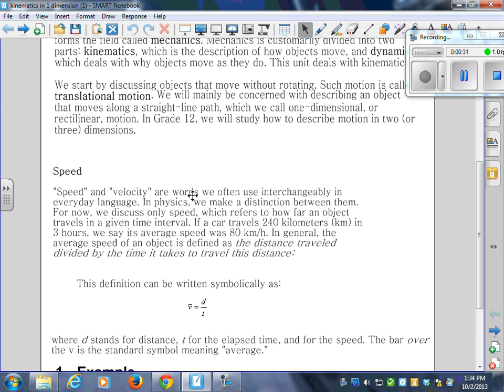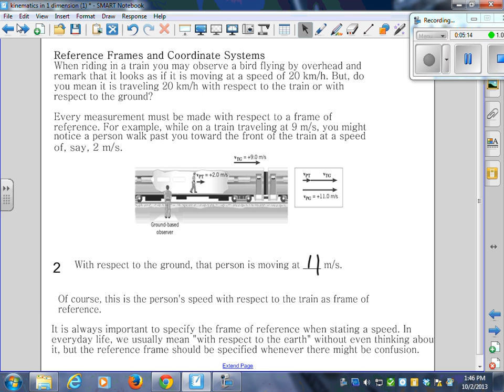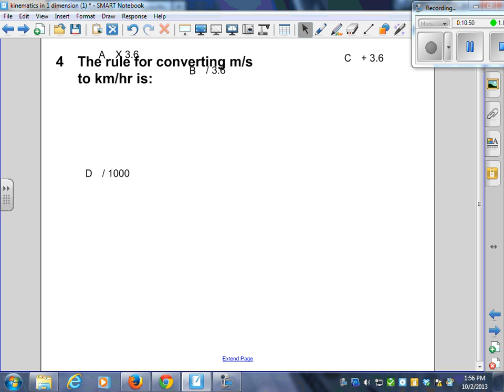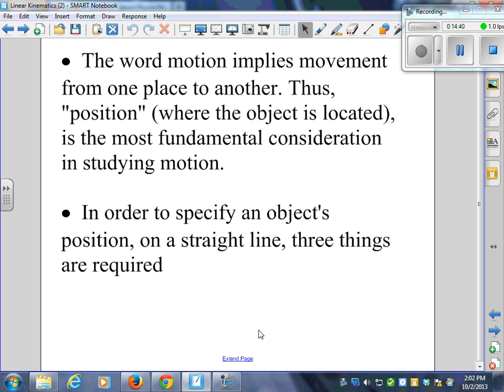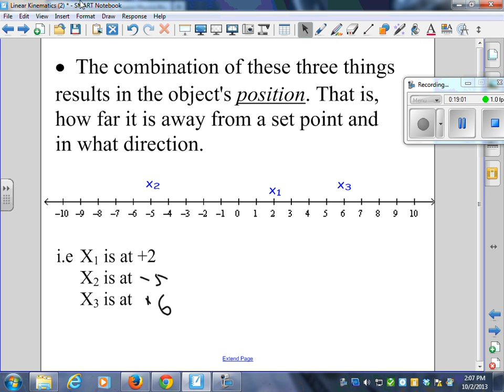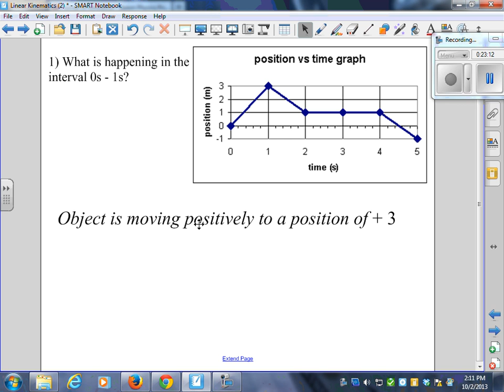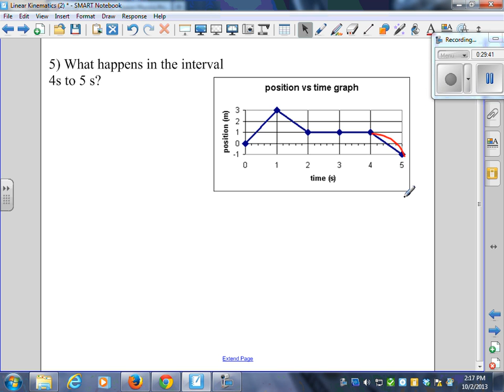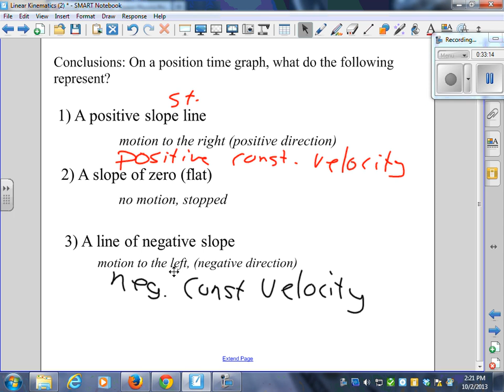intro kinematics part II